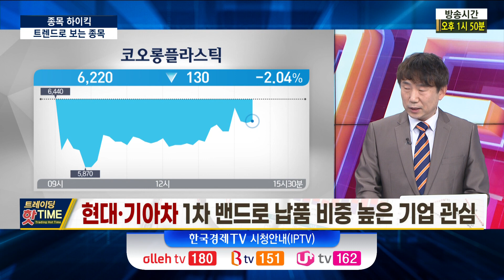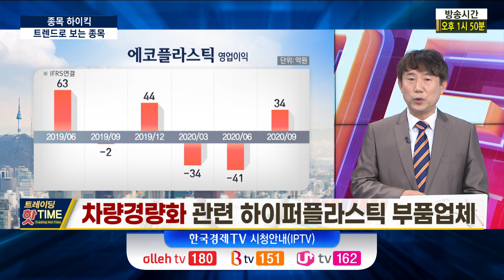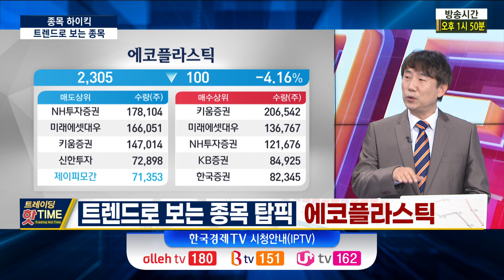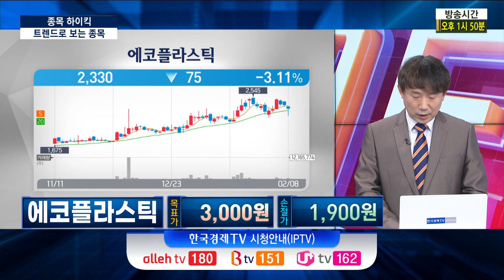'차량경량화' 중장기적 핵심 트렌드! '에코플라스틱' 절대적 저평가?!/최창윤의 종목하이킥/트레이딩핫타임/한국경제TV